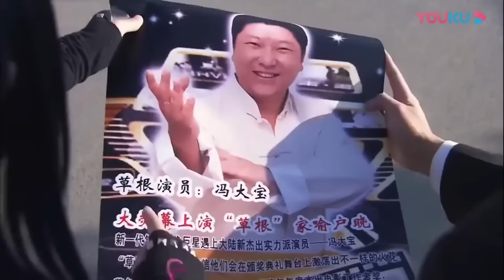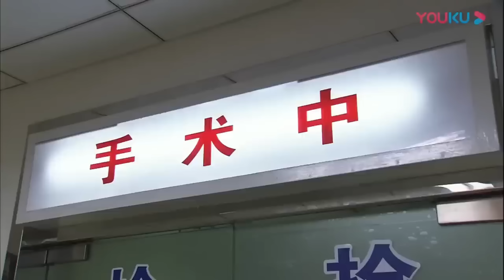【Full Movie】妻子撞破丈夫和小三偷情現場，懷著孩子提出離婚，丈夫慌了💘cdrama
YZDFD